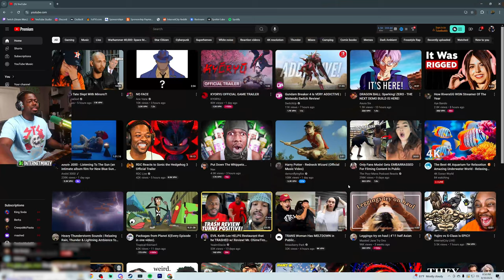Harry Potter, but as a Redneck Wizard....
SEND US COOL STUFF:

AARON JONES
9659 N SAM HOUSTON PKWY E